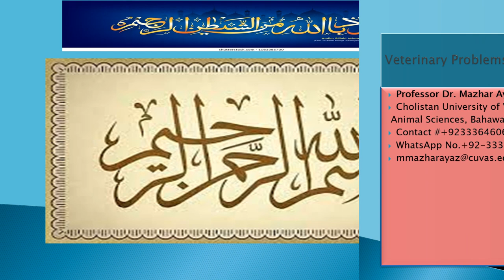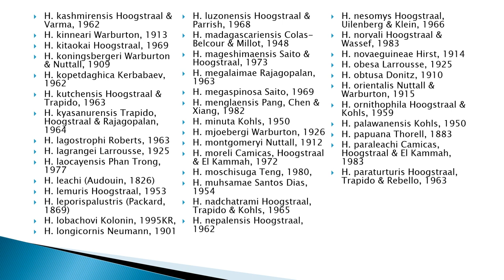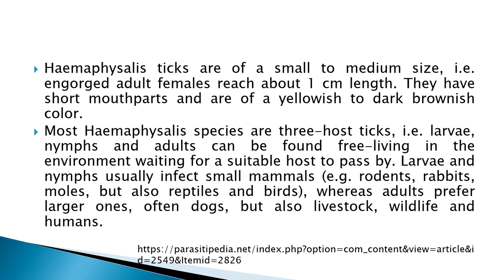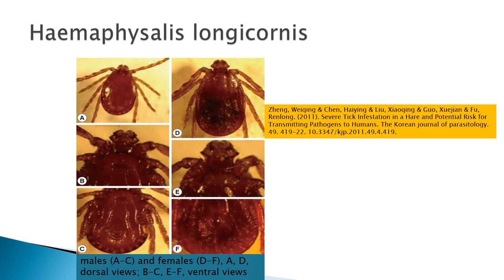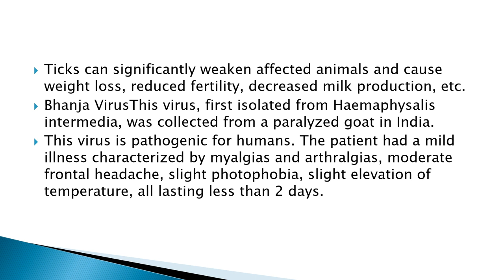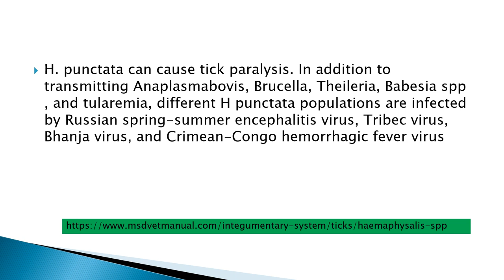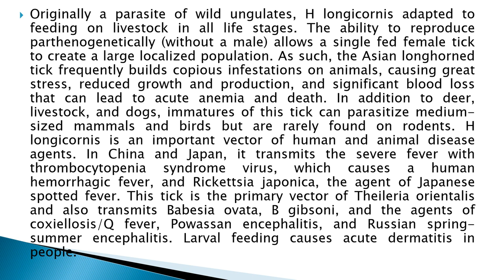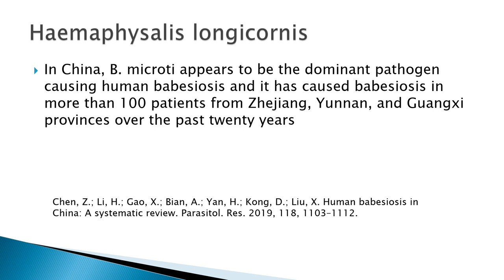Tick Haemaphysalis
This video is about Tick Haemaphysalis, host, prevalence, pathogenesis